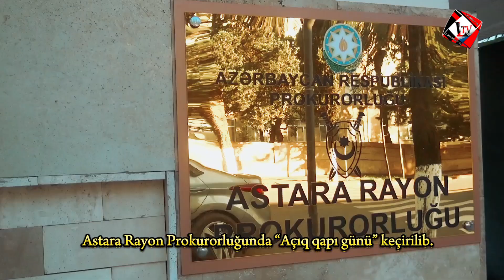ASTARA RAYON PROKURORLUĞUNDA “AÇIQ QAPI GÜNÜ ” KEÇİRİLİB.